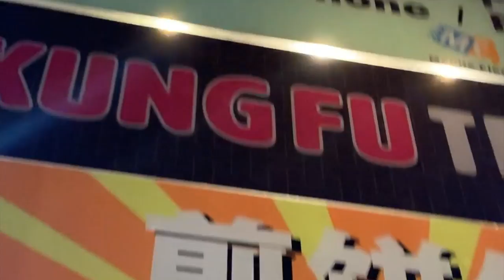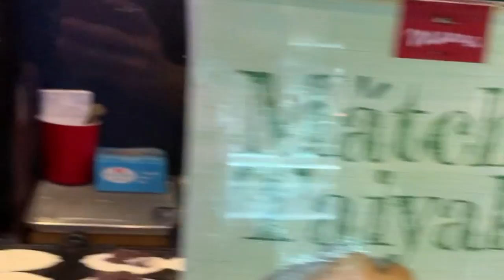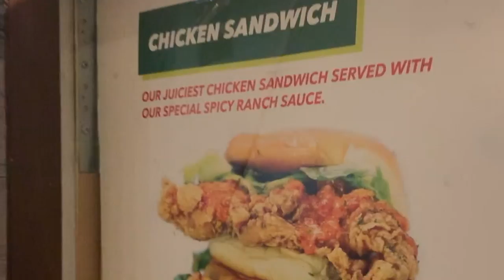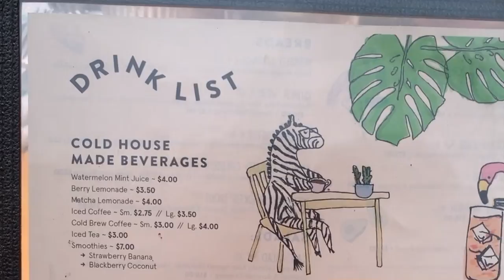NY/NJ KTown Dinner & Bougee Brunch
Two meals, Two States. I head over to Manhattan's Korea Town and go back across the river to try a popular brunch spot in my local area.

Positive, fun and uplifting 8-bit video game chiptune with a great super beat to keep the energy high! Loop-able Track Perfect for Social Apps and Games! Great for Minecraft videos! Mario and Nintendo will be jealous! Sonic, Megaman and Sega can 8 bit a gameboy! Check out HeatleyBros page for more great music.